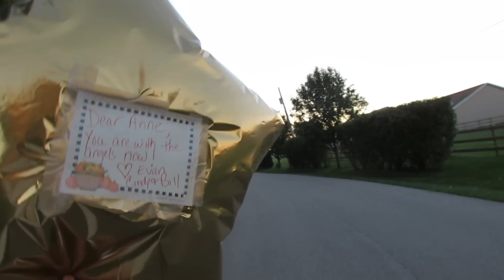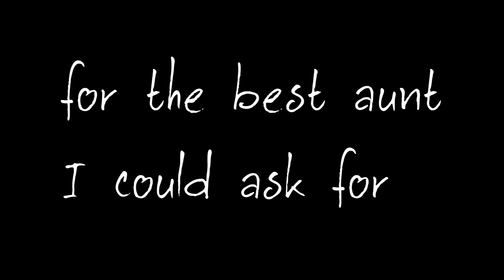For Anne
R.I.P Anne, love you.

Today I lost one of the most important and influential women that I have ever met in my life. Her positivity and perseverance is unmatched in any other person I have met. It was one of the most special feelings to know that she did love you because you knew it meant someone truly believed in you. Her support has been and will continue to make my life more prosperous. She was always there for me in times of need. She understood some of the hardships in my life that not many people could relate to. Her love with continue to stay with me for the rest of my life. I am lucky to have been able to meet her. She always supported me fully and believed in me and I really could tell she did. That was so special to me. She was a fighter and as strong as steel but as warm and as full of life as a summer night. She loved her daughters very much and always wanted the best for them; I respect that greatly. She always knew how to make us laugh. She brought a smile to my face more times than I can remember. I will miss you Anne.

Love,
Evan